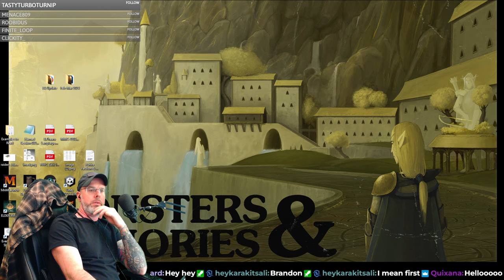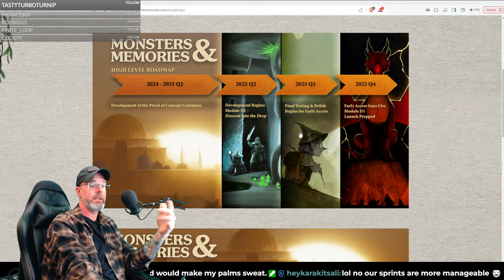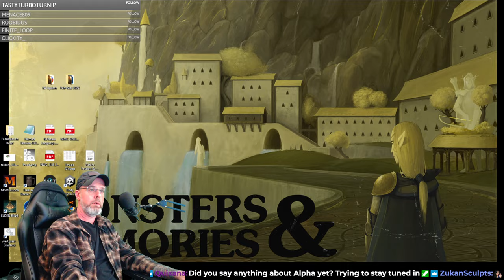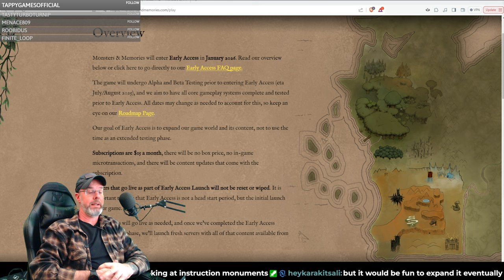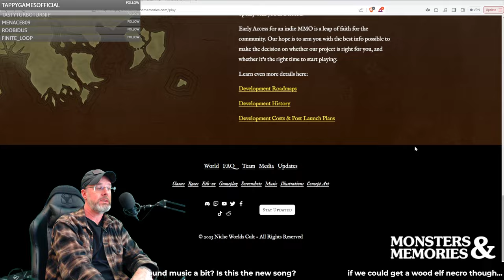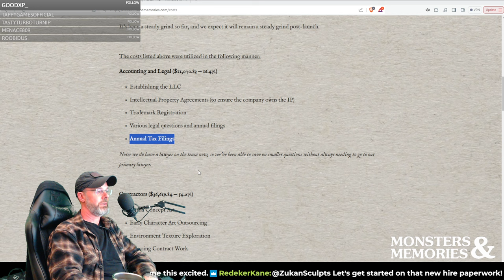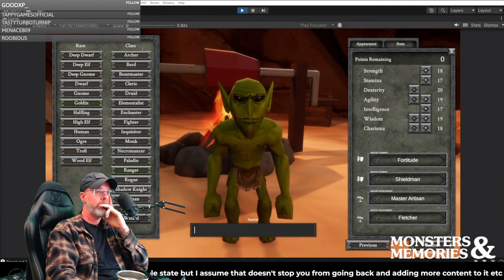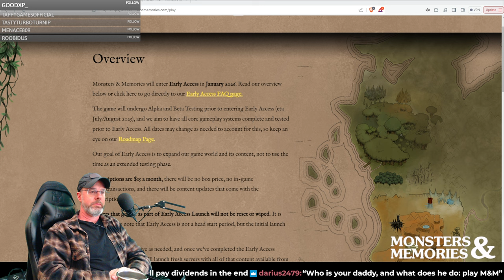Early Access Info Reveal!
Background:
Monsters & Memories started as a discussion between MMO fans during a series of livestreams, about what it would be like to create a niche, smaller budget / indie game, in the style of a Classic Fantasy MMORPG, but utilizing modern day tools and game development practices.